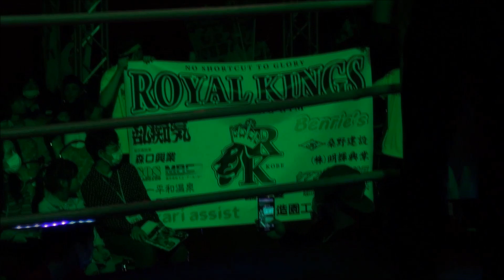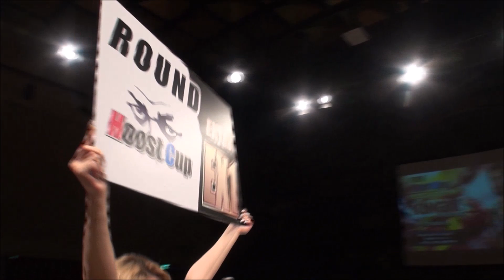HOOST CUP KINGS KYOTO6「KING剛VS田淵神太」試合映像公開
2020、3，1　HOOST CUP　KINGS KYOTO6

京都KBSホール大会

対戦カードのご案内です。

５４Ｋｇ契約3分３R延長１R

KING剛（ロイヤルキングス/MA日本バンタム級王者）VS　田淵神太（拳聖塾/ACCELバンタム級王者・ABW王者）

KING剛は、伝統のMA日本バンタム級王者にして、HOOST CUP常連ファイター、国内軽量級トップファイター、大崎一貴と延長に及ぶ接戦を演じ、國本真義にも勝利している実力派で

どんなパワーや攻撃力も、テクニックも自分の土俵に引きずり込み機を見てはラッシュを仕掛ける技術と攻撃力を持つ王者。

対する田淵神太は空手をベースに持ち、キックボクシングと並行してキャリアを積み、キックボクシングでは、ABW,中日本の静岡KICK,S-BATTELなどで実力を磨き、昨年はあの名ムエタイLEGEND、ウィサンレックともS-BATTELリングで闘い大健闘、その勢いで１２月ACCEL大会にて強豪暫定王者、小巻海斗に勝利しアクセルバンタム級王者に輝いた勢いに乗る国内トップルーキー選手です。KING剛が老獪なテクニックで一蹴するか、田淵が勢いを見せるか、目の離せない一戦です.